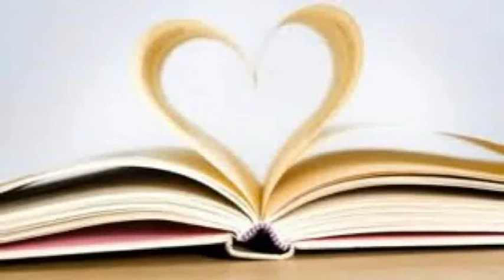Ma réaction au film "De toutes nos forces" de Nils Tavernier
POUR PLUS DE FOLIE C'EST PAR ICI !!!

Ask: JujuBoukine

Avec quoi je film: Sony Handycam HDR-CX280

Avec quoi je fais mes montages vidéo: Cyberlink PowerDirector 11